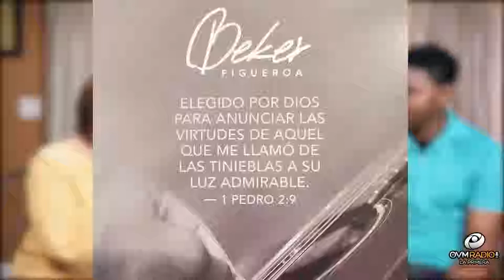Compartiendo La Visión - Episodio 64 - OVM Radio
Episodio número 64 de Compartiendo la Visión, con Elaine Enriquez. Un Programa motivador que cambiará el ritmo de tu día. Junto a Claudia Muñoz en el segmento de salud, Bienestar Único. En este episodio nuestro invitado especial, Beker Figueroa.